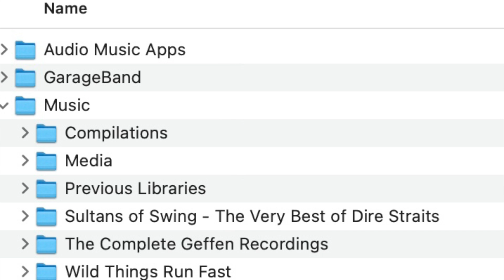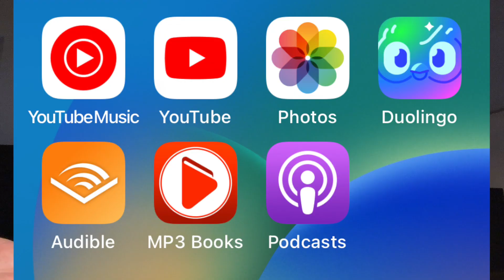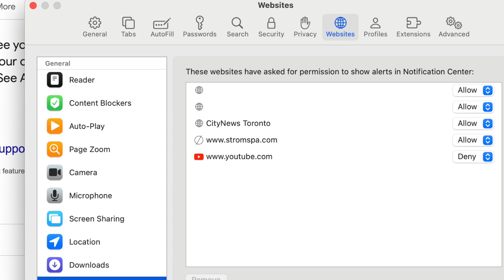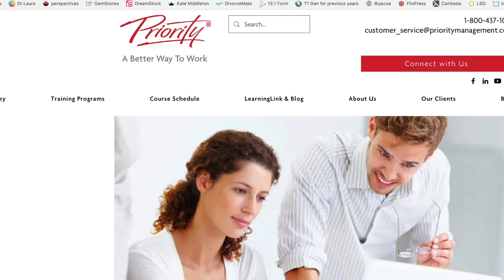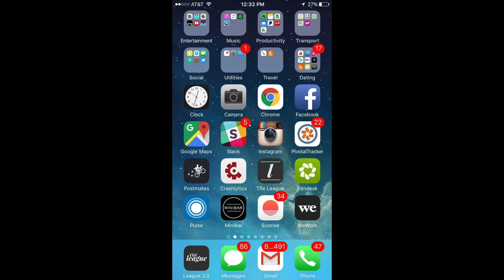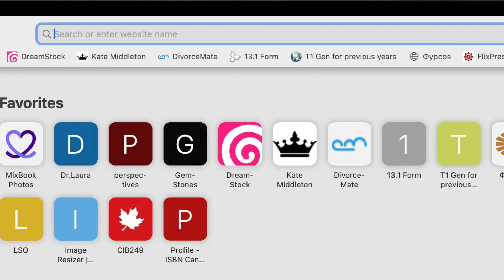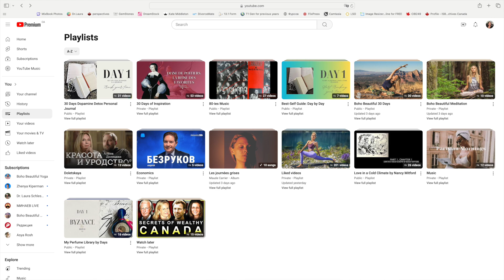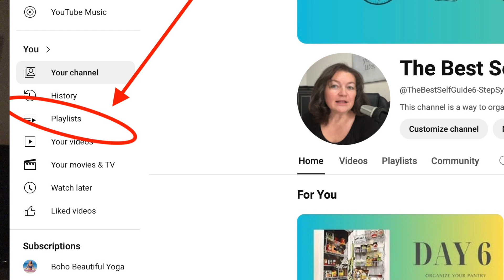Day 8: 30 ideas of effective Digital Decluttering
Day 8 - Let's make this day about digital decluttering. Technology is an awesome thing, but it has become so awesome that it consumes and destroys us as individuals. In this episode I am sharing my 30 pointers on how to streamline your digital life.

1. List all the devices, the original purpose and cost.
2. List all the social media platforms, its original purpose and how it adds to your life. Delete what no longer serves you.
3. List all the pay-as you go subscriptions and monthly cost. Tally it up for the month, year and five years. Is it worth it?
4. Identify and organize your digital assets.
5. I-Tunes: move and organize your library to an external hard drive.
6. Consider going no-data plan and only use WIFI.
7. Download your podcasts, YouTube episodes, and books to enjoy them offline.
8. Maps: GPS is available without data. Download maps in advance.
9. Delete the “wallet” app and limit online banking to the very minimum. Convenience maybe costing you money in excessive shopping, lost security and privacy.
10. Check your screen time per day and calculate what you could have done with this time: languages, music, fitness, reading, hobby, work, family.
11. Notifications: leave only the necessary ones: Phone, Web Browser.
12. Create an automatic message on e-mail and voice mail to measure the expectations of your response.
13. Zero inbox. The rule of 4 D: delete, do right away, delegate and date. Microsoft Outlook.
14. Create Folders in your inbox: Work Project 1, Work Project 2, Personal and subfolders.
15. Unsubscribe from everything that comes.
16. I-Phone screen: few applications at a glance: Default: personal development, Right: Entertainment, Left: Work or Business, system apps.
17. Clean up your desktop screen
18. Curate your Internet favorites’ cross bar.
19. Facebook: limit your contacts to people you interact personally at least once a year.
20. Reduce your posts on Facebook to only important ones.
21. Instagram: Calendar-like photo diary of your life, inspiration from others.
22. Premium subscription: no commercials, YouTube music that is available offline.
23. Create smart focused playlists: Economics, Yoga, Politics, etc.
24. Consider downloading your favorite movies and store them externally.
25. Curate your subscriptions.
26. Create your own channel and operate from it to avoid distractions.
27. Spaces with no screens: bedroom.
28. Times with no screen: walk in the park, meals.
29. Set up the alarm timers to notify when your scrolling/watching time is up.
30.  Don’t be afraid to make extra work for yourself and sacrifice some convenience.
31. Learn your family members’ phone numbers!
What does your best life look like?
Where to buy my WorkBook  "The Best-Self Guide: 6-Step System:

1. Printed copy:

2. Digital Copy: